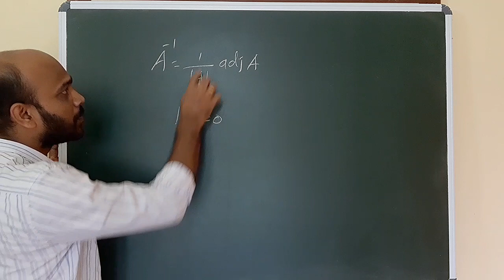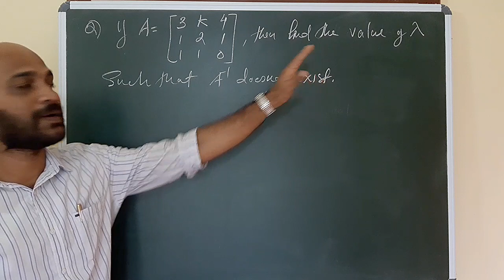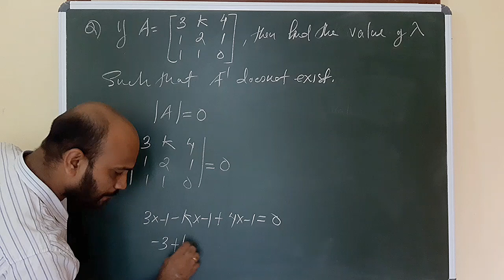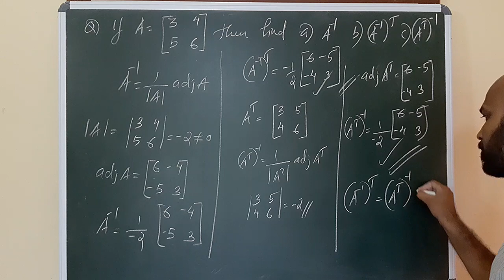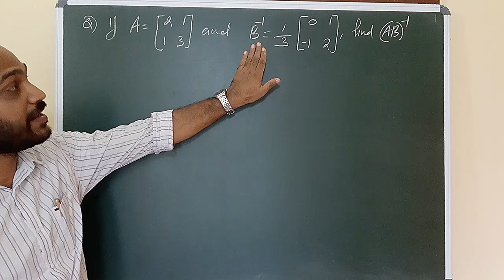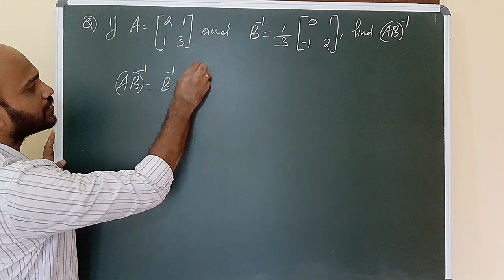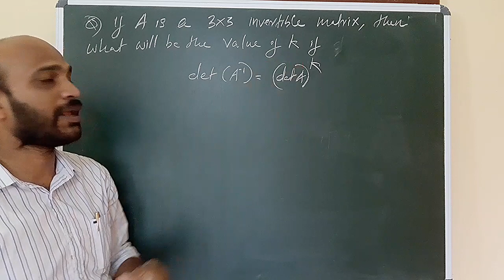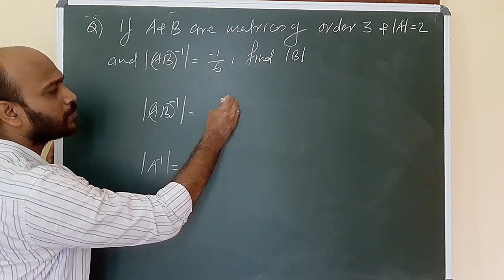Class 12 Mathematics, Determinants (Session-13) Abhilash.M